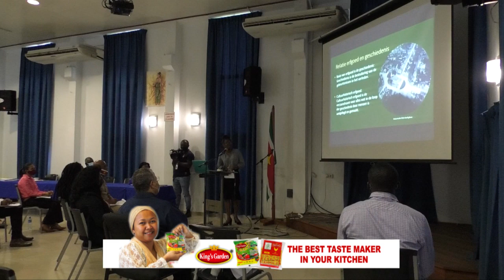ARCHIEFLESSEN VOOR BURGERVADERS - TBN PRIME ALERT 24 SEPT 2021